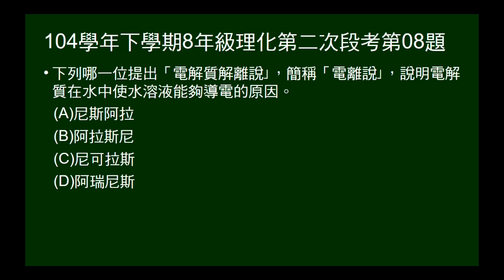104學年下8年級理化二段第08題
問誰提出電離說。